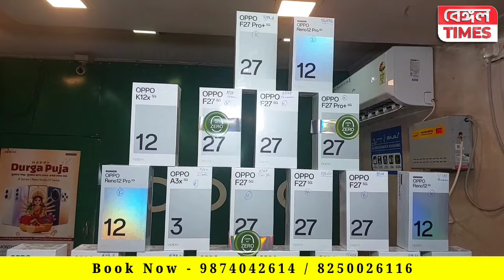Dankuni : ৭০ টাকায় আইফোন | ফোনের সঙ্গে ১০টি গিফট | পুপু টেলি কমিউনিকেশন